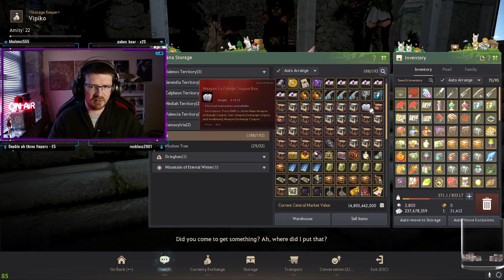Is Black Desert Online Alt friendly in 2023?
Is BDO alt friendly in 2023? lets address this topic and show you why I believe it is!

so feel free to pop by and ask any questions!